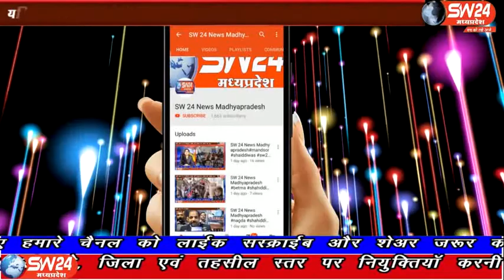sw24news segaon, 04.03.2020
खरगोन जिले के आदिवासी अँचल कैली मे आदिवासीयो के प्रमुख भगौरीया हाँट की धुम रही सेगांव से संजय जायसवाल की रिपोर्ट#sw24news